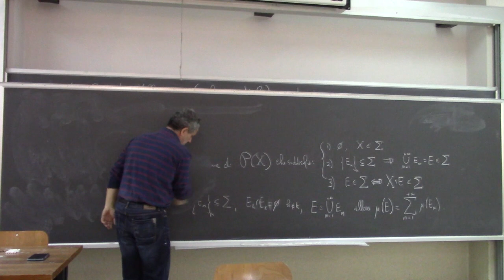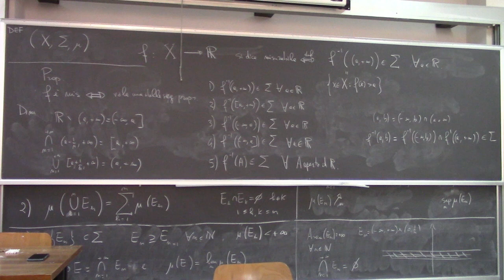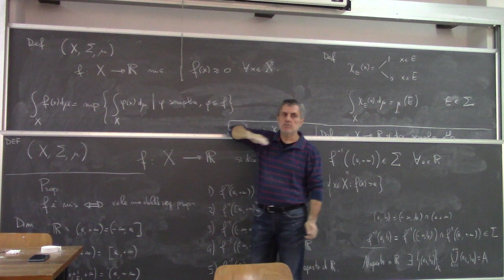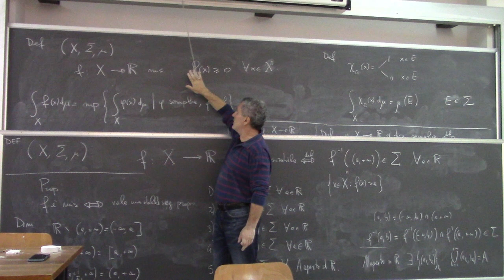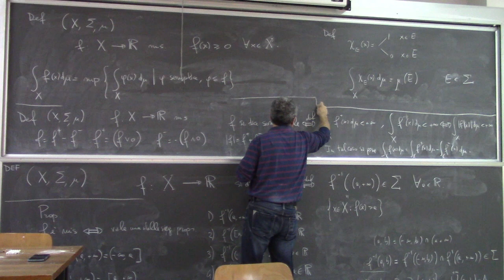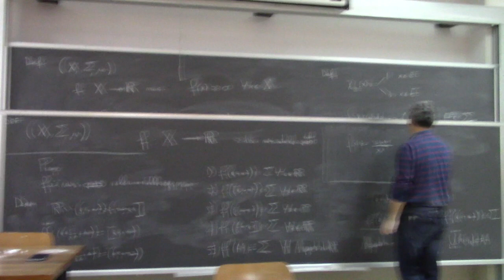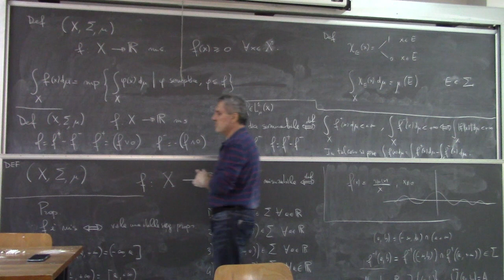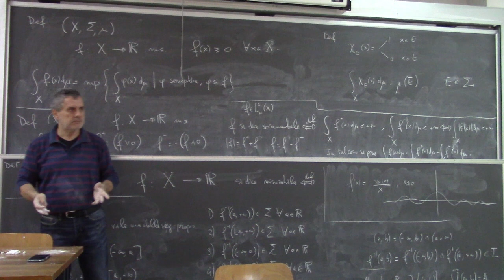Metodi matematici per Ingegneria L13b